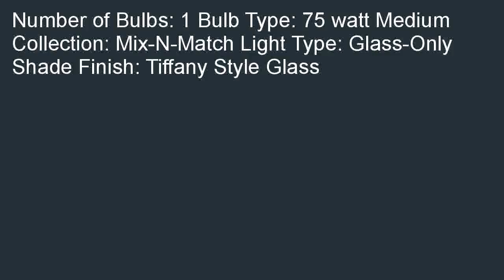Elk 999 19 Mix N Match Glass Only 5 14 Inch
Low priced  B000O6Y556/? Lowest price for Elk 999-19 Mix-N-Match Glass-Only, 5-1/4-Inch. Find discount shopping when you compare local prices of Elk 999-19 Mix-N-Match Glass-Only, 5-1/4-Inch.